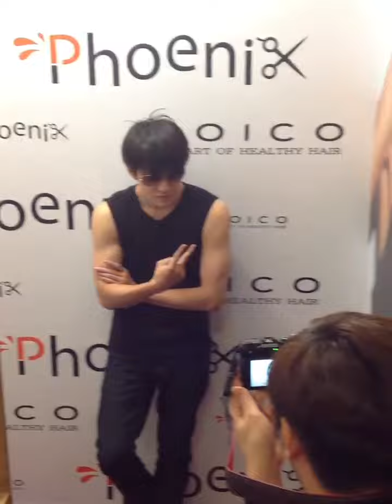ลองกล้องใหม่ กับ ไมค์ คนแรกเลยค่า